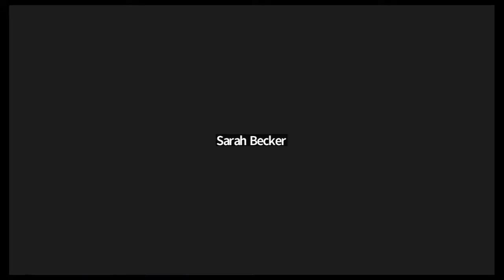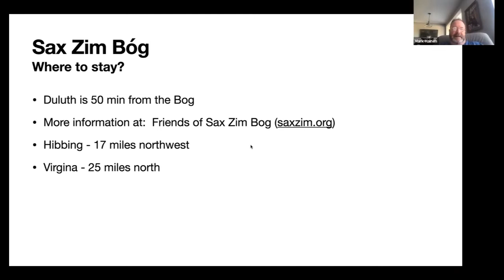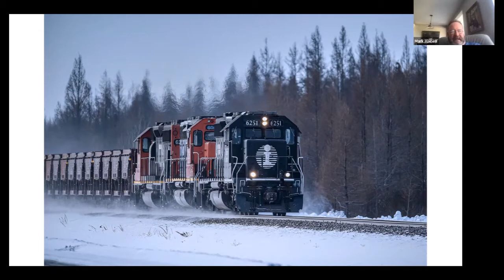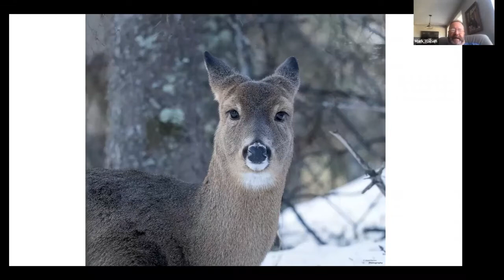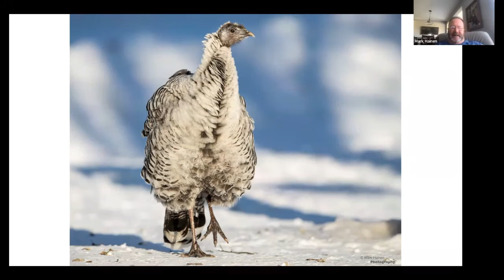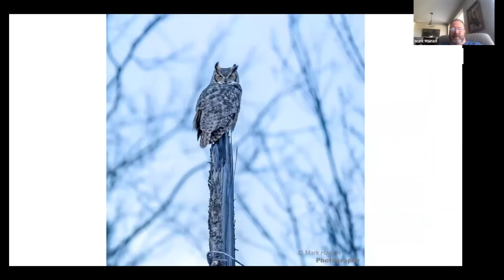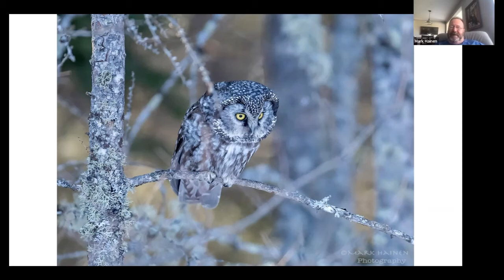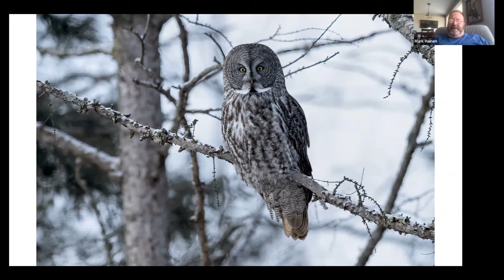Sax Zim Bog, Minnesota Birding Site: Preparing for, what to expect, and what you can see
Avid birder and wildlife photographer Mark Hainen divides his time between Northwest Ohio (Summer) and Central Florida (Winter). For the last 8 years he has visited the Sax Zim Bog in northern Minnesota to find and photograph boreal bird species and will share his experience with you in this program.

Several of his photographs have been published. His photographs have been recognized by local, regional and national organizations including The National Audubon Society, Orange County, Florida Audubon Society, Ottawa National Wildlife Refuge and The Detroit River Hawk Watch. Each fall he also volunteers for 2 months as an observer at the Detroit River Hawk Watch.